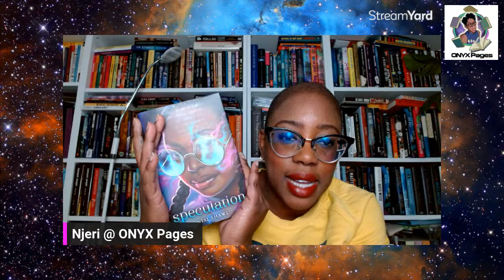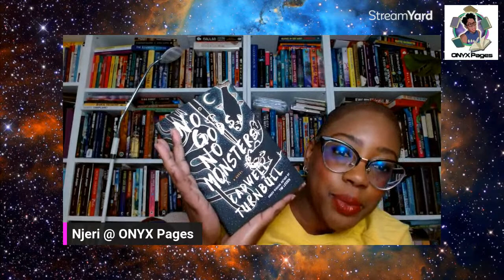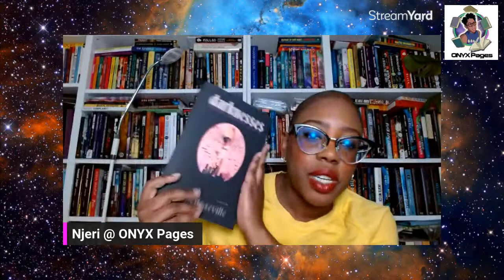Reading with Purpose... While Busy! A few tips.. and also, help me choose my next read!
Let's talk about ways to read when... life! Also, join the poll to help me choose my next book!